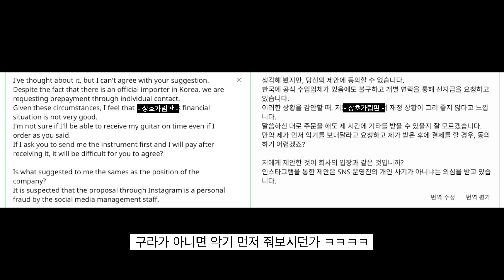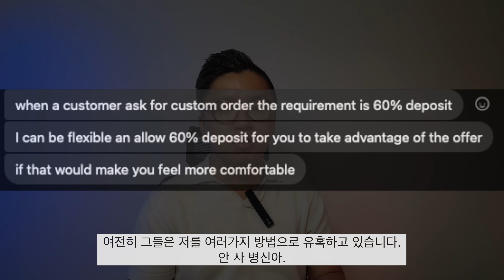(핫이슈) 250만원짜리 기타를 한대 사면 한대 더 준다고???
해당 악기 브랜드 노출이 있어 삭제하고 다시 올렸습니다

한대 사면 한대 주겠다는 슈퍼 오퍼 위크의 유혹.
설령 한대 더 준다고 해도 위험부담이 너무 큽니다.
공짜는 없다는 말처럼 거부하기 힘든 매력적인 유혹에는 숨은 함정이 있기도 하죠.
유사한 모방 범죄도 발생할 수 있는 만큼 굳이 피해를 마주할 필요는 없겠죠?
말 솜씨가 뛰어나지 않다보니 두서 없는 부분 양해 부탁드립니다